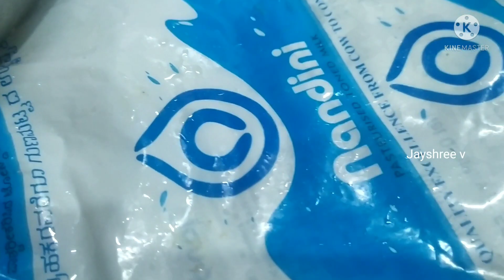Navaratri And Purattasi Sani Neivedhyam Authentic Ellu Cheeyan, Karuppu Ullundhu Vadai,Ellodharai